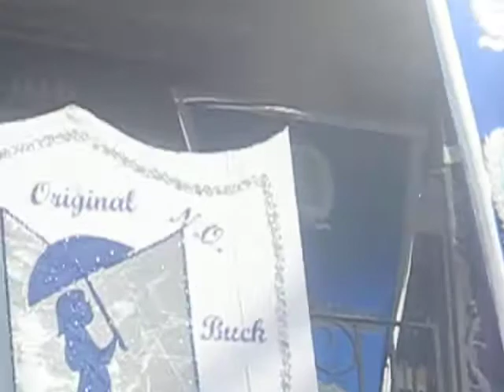LADY BUCKJUMPERS SECONDLINE